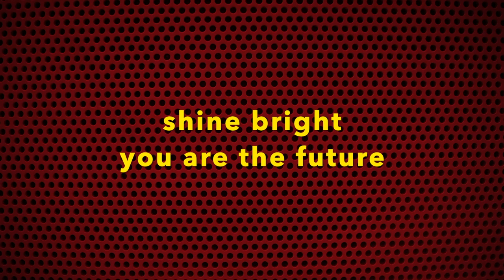Intro to Gang Movie Module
A quick introduction to the module on chicano gang films for Chicano Cinema.